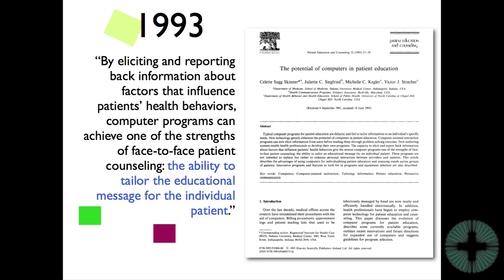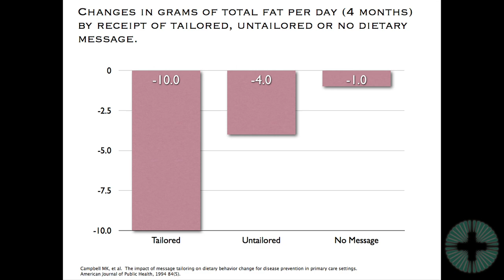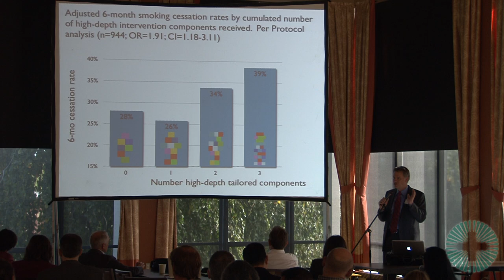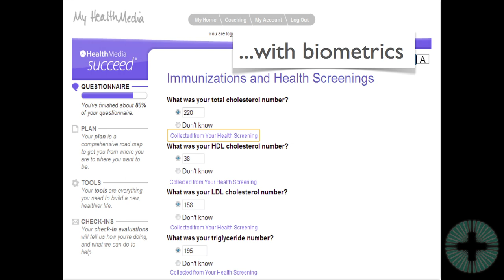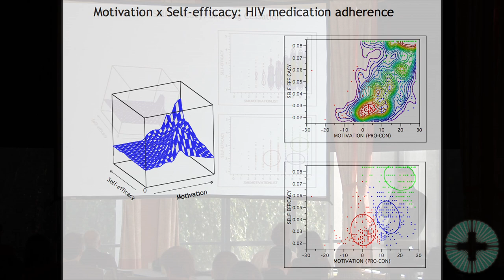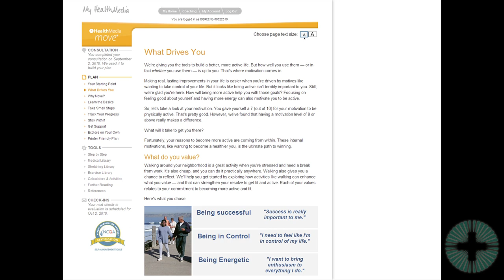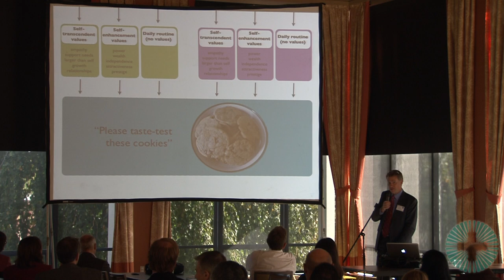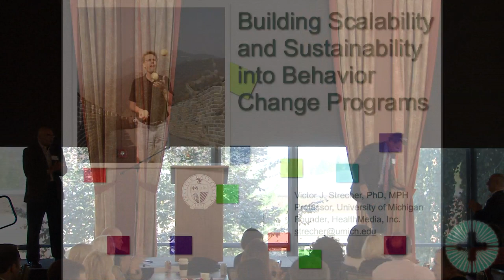11. Scalability & Sustainability in Behavior Change - Vic Strecher (Univ. of Mich., HealthMedia)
GETTING PAST THE DISSONANCE OF BEHAVIOR CHANGE
The message from University of Michigan professor and HelathMedia founder, Victor Strecher, Ph.D., M.P.H, was two-fold: tailoring at the individual level in terms of messaging and coaching can be highly effective in eliciting behavior change and utilizing technology to both create and deliver a tailored intervention can lead to very program-effective and cost-effective results.  Strecher began his presentation by illustrating how individualized tailoring is more effective than general messages by highlighting a number of studies.  Upshot: the greater the depth of tailoring, the greater the impact on behavior change. The challenge, however, explained Strecher "is that tailoring deeply is hard, you really have to be thinking carefully and it takes months longer to tailor something more deeply."  It is very important to tailor from the core of a person's situation/condition -- things like change barriers, motivation to change, self-efficacy - not just the outer rings of demographics and health status or disease.

Strecher also used studies to show that coaches have more impact on change than simply giving someone a pedometer and some educational material, for instance, and asking them to "just do their best."  Coaches work with an individual to set goals, and push towards stretch goals, among other tactics that move the individual closer to new behavior. But "coaches," warned Strecher, "can be expensive, on the order of $2,000-$4,000 per year...and not readily available to all."

The encouraging news, shared Strecher, is that it is possible to use digital health tools to "scale with quality and that's one of the things that has been hard [in the past] to really do effectively."  Strecher states that a digital health platform needs the following capabilities in order to be effective: (1) integrated; (2) data-centric; (3) evidence-based; (4) adaptive and (5) longitudinal. It is important to incorporate multiple components because "there is no one perfect single solution for a large population," cautioned Strecher. Data tracking and analyses can help with predicting the kinds of behaviors likely to be associated with good health.  According to Strecher, "the content of behavioral interventions needs to be built on a basis of theory-informed (vs. theory-driven) research."   Tailoring tools also need to be adaptive in order to provide just the right help at the right time - "ecological momentary intervention" - based on ongoing gathering of information in the moment - "ecological momentary assessment." Finally, more profound insights come from looking at progressions, patterns and correlations over long periods of time.

Strecher was quick to point out that these tools are only as effective as a person's receptivity to hearing what are, often, difficult messages about need for change.  He expressed his perspective that financial incentives ultimately do more harm than good in creating receptivity, and that behavioral strategies, such as Motivational Interviewing, while useful, are not always effective in breaking down the most entrenched of defenses.  He stated that getting people to transcend themselves through a defined and articulated personal mission or value may be a way to counteract the dissonance or threat that people experience when faced with the prospect of behavior change.

Referring to the results of a study that tested the impact of making self-transcending values top of mind before having participants engage in health dialogues, Strecher explained, "when they write down their core values they are much more likely, compared to people who have just written down something else, like their daily routine or the events of the week, or whatever, to become less defensive and accept health messages."  "We should really be turning this paradigm around," advocated Strecher, "and [have people] think about energy to achieve a purpose in life, a mission in life, things that relate to your core values."  Reframing in this way, Strecher stated, gets the person to see disease in a different light, as an obstacle standing in the way of achieving her personal mission.

Strecher's talk was given at Consumer-Centric Health: MODELS FOR CHANGE '11, a conference that featured more than 20 presentations on all facets of health behavior change.  The presenters represented diverse fields of medicine, employer health, mobile technology, health insurance, gaming, public health, research, and anthropology.  The 1½ day conference, held at Seattle University in Seattle, Washington, began with an opening keynote on Oct 12, with the main sessions on Oct 13, divided into three sections (1) WHAT'S WORKING IN BEHAVIOR CHANGE; (2) HOW TO SCALE BEHAVIOR CHANGE; and (3) WHAT ELSE IS NEEDED TO MAKE BEHAVIOR CHANGE MORE EFFECTIVE AND SUSTAINABLE.